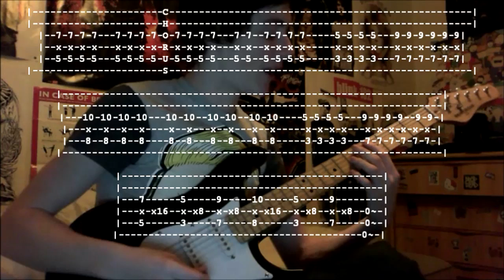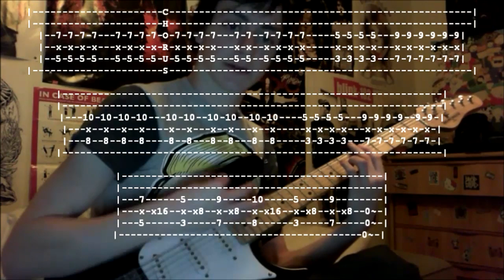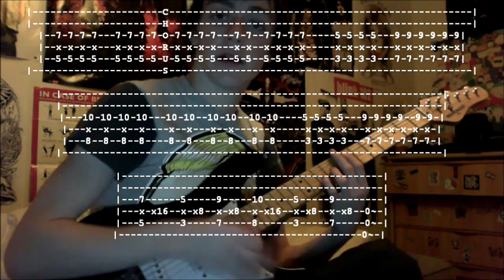How To Play: (With Tabs) Closure - Asking Alexandria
Hello everybody, I hope you enjoy this lesson :)
I hope you all have a merry christmas and a happy new year!